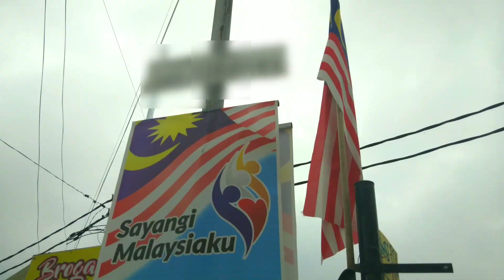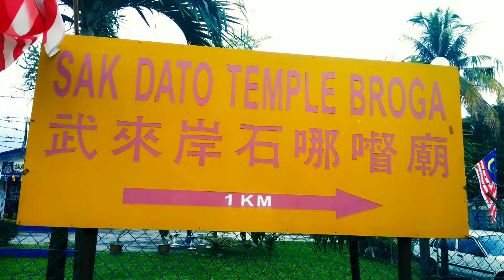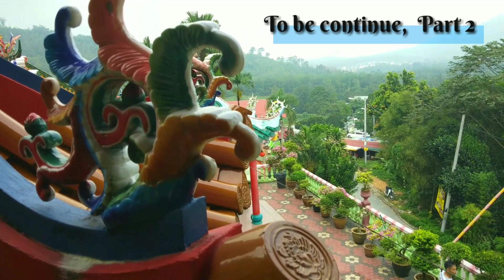Journey to Sak Dato Temple Broga - Part 2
Vivo v9 kinemastic